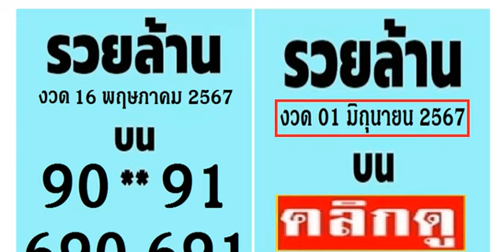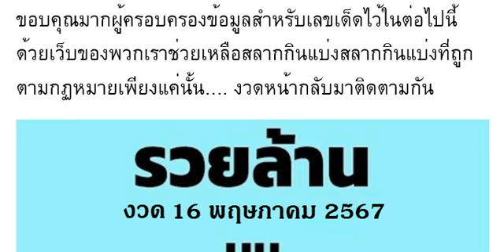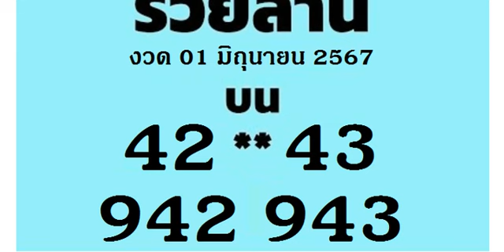🇹🇭2-3ตัวบนล่าง 100%🇹🇭 หว ยเ ด็ด รว ย ล้ าน 2- 3 ตั วบ น งวด วัน ที่ 01/06/67